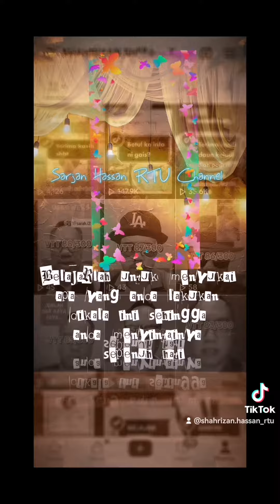SEMOGA HIDUP DIBERKATI ALLAH SELALU